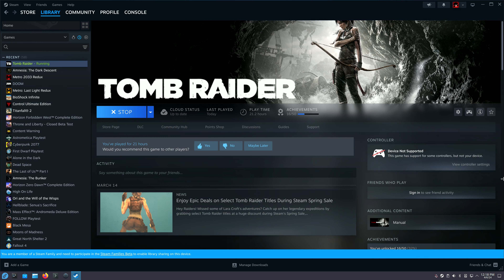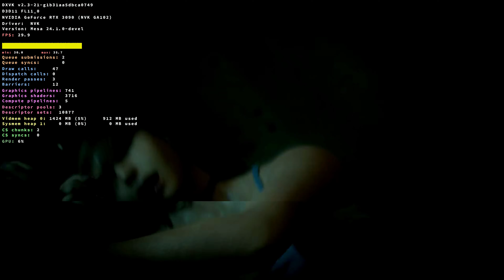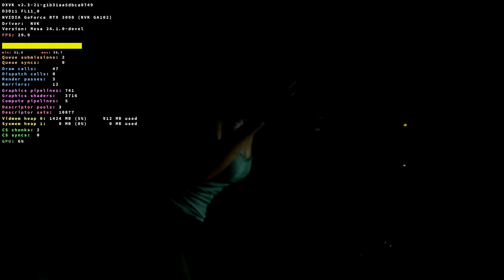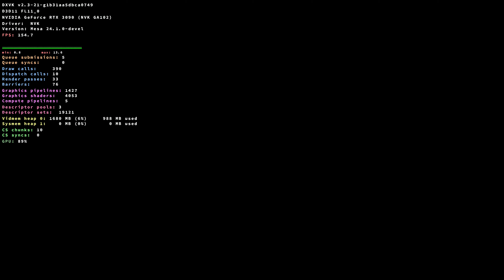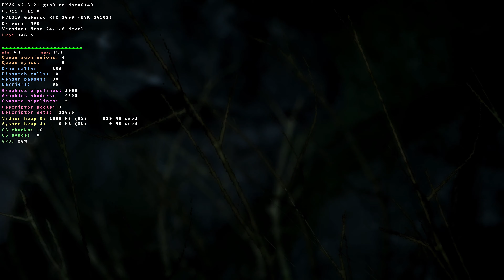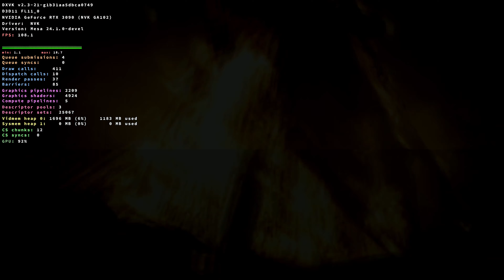Tomb Raider (Fedora 40 NVK-Proton-8.05-Mesa-24.1.0) [1440p] {RTX 3090}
What is NVK?

Steam Launch Options:
DXVK_HUD=full,scale=2 NVK_I_WANT_A_BROKEN_VULKAN_DRIVER=1 NVK_USE_NAK=all MESA_VK_VERSION_OVERRIDE=1.3 %command%

System:
  Host: fedora Kernel: 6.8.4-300.fc40.x86_64 arch: x86_64 bits: 64
  Desktop: KDE Plasma v: 6.0.3 Distro: Fedora Linux 40 (Forty Prerelease)
Machine:
  Type: Desktop System: Gigabyte product: Z590 AORUS MASTER v: -CF
  Mobo: Gigabyte model: Z590 AORUS MASTER
  UEFI: American Megatrends LLC. v: F9a date: 06/01/2023
CPU:
  Info: 8-core 11th Gen Intel Core i7-11700K [MT MCP] speed (MHz): avg: 1288
    min/max: 800/4900:5000
Graphics:
  Device-1: NVIDIA GA102 [GeForce RTX 3090] driver: nouveau v: kernel
  Display: wayland server: Xwayland v: 23.2.5 compositor: kwin_wayland
    driver: N/A resolution: 1: 2560x1440 2: 2560x1440
  API: OpenGL v: 4.5 compat-v: 4.3 vendor: mesa v: 24.1.0-devel
    renderer: NV172
Network:
  Device-1: Aquantia AQtion AQC107 NBase-T/IEEE 802.3an Ethernet [Atlantic
    10G] driver: atlantic
  Device-2: Intel Wi-Fi 6E AX210/AX1675 2x2 [Typhoon Peak] driver: iwlwifi
Drives:
  Local Storage: total: 7.31 TiB used: 200.95 GiB (2.7%)
Info:
  Memory: total: 128 GiB note: est. available: 125.68 GiB
    used: 4.51 GiB (3.6%)
  Processes: 398 Uptime: 1h 23m Shell: Bash inxi: 3.3.33